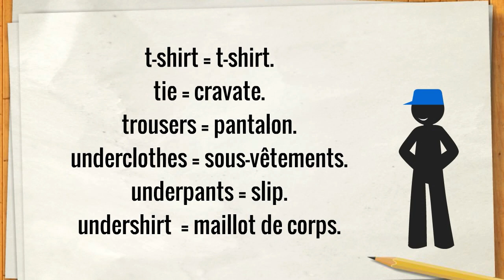Apprendre Anglais Vocabulaire les Habits et vetements.